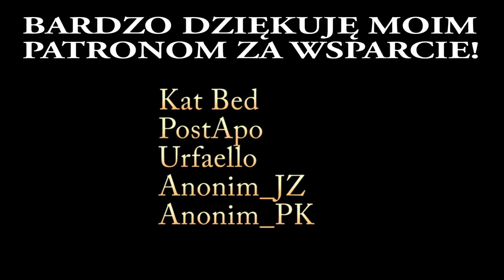Elden Ring (PS4 Slim) #96 | Rozszalały pojedynkowicz (BOSS)